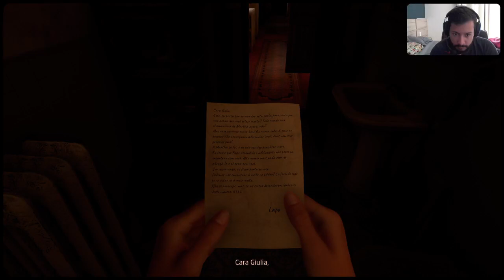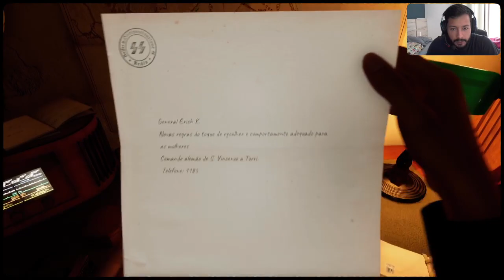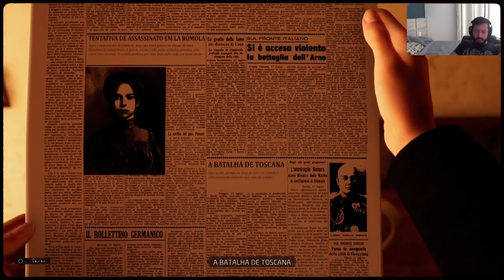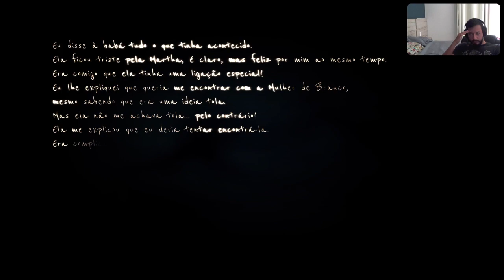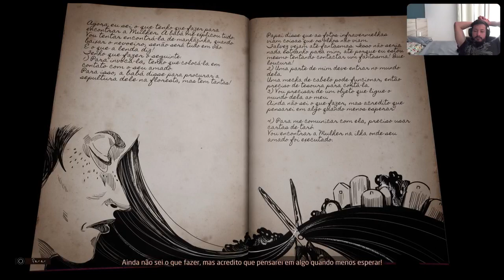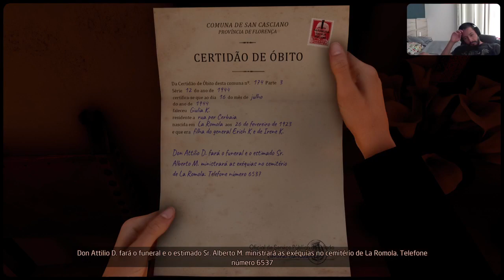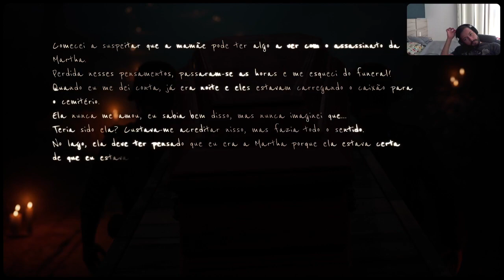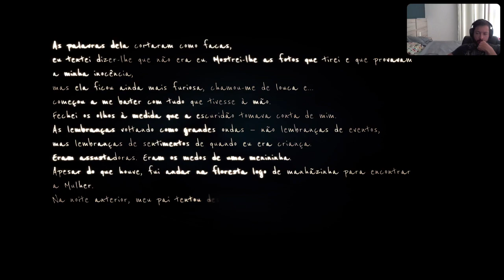MARTHA IS DEAD (PS5) - PARTE 2